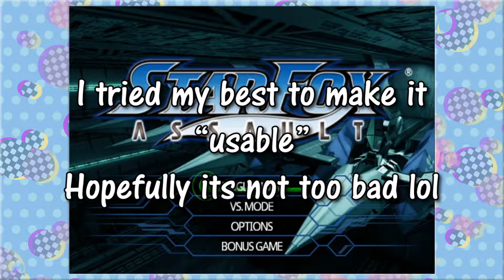THE CONQUEROR OF WORLDS IS NAMED.... Andrew | Part 1 | Star Fox Assault (REVISITED W/ AgentN107)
Been a LONG time since we last played this one!! I forgot how bad this controls lol
↓↓↓ LINKS ↓↓↓

Adios!